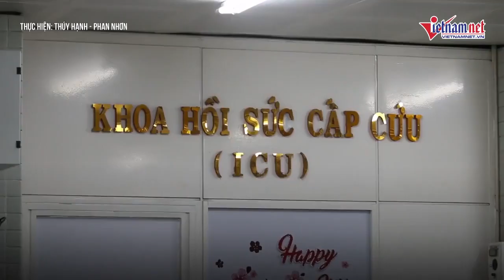Tin tức dịch bệnh Covid-19: Phi công người Anh bình phục tốt, tự cầm ly uống nước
Bệnh nhân 91 phục hồi thần kỳ, bệnh nhân tỉnh táo hoàn toàn, có thể bắt tay bác sĩ và cầm ly uống nước.
Hôm nay bước sang ngày điều trị thứ 77, sức khoẻ bệnh nhân 91, 43 tuổi, phi công Vietnam Airlines đang có những tiến triển rất tốt. 10 ngày nay, các chỉ số của bệnh nhân đều tốt lên.
Đến hôm nay, bệnh nhân tỉnh táo hoàn toàn, có thể tiếp xúc, thực hiện đầy đủ các y lệnh của nhân viên y tế. Bệnh nhân có thể gật, lắc đầu, bắt tay và tự cầm cốc uống nước.
Nhờ tập vật lý trị liệu liên tục kết hợp dinh dưỡng, sức cơ tay, chân của bệnh nhân cải thiện rất tốt, trong đó cơ tay đã tăng từ 1/5 lên 3/5 sau 5 ngày, cơ chân tăng từ 1/5 lên 2/5.
Chức năng hô hấp của bệnh nhân cũng cải thiện dần, oxy máu khá ổn định. Phổi bệnh nhân thông khí tốt hơn, phản xạ ho sặc mạnh hơn.
Vào ngày 25/5, phổi bệnh nhân xơ hết 2 bên, đông đặc, yếu liệt cơ hoành nhưng đến hôm nay, phổi trái đã hồi phục hơn 50%, phổi phải giảm đông đặc, cơ hoành cải thiện.